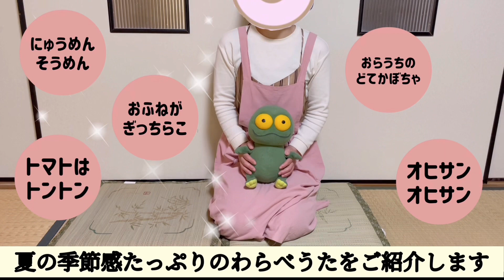夏のわらべうた【5選】にゅうめんそうめん／他4選【保育】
夏の季節に楽しみたい　わらべうた【5選】をご紹介します。
保育現場はご家庭で、沢山お子さんと触れ合って楽しまれてください。

0:00 オープニング

0:14 にゅうめんそうめん

1:26  にゅうめんそうめん　寝んねver

2:06 おふねがぎっちらこ　向き合ってver

2:42 おふねがぎっちらこ　同じ向きver

3:16 おふねがぎっちらこ　みんなでver

4:07 トマトはトントン

6:05 おらうちのどてかぼちゃ

6:39 おらうちのどてかぼちゃ　３人で立ってver

7:09 おらうちのどてかぼちゃ　座ってver

7:48 オヒサンオヒサン

8:17 オヒサンオヒサン　寝んねver

■保育現場やご家庭で楽しめる『わらべうた 』も紹介しています↓↓